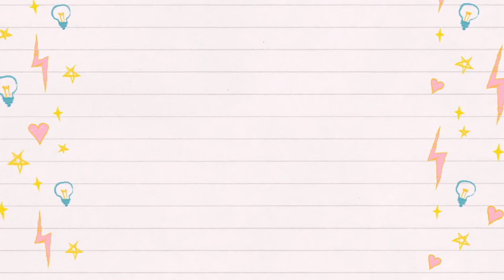[DIY] Photo Lightning Jar | fairy lights mason jar diy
AND ALSO PLEASE SHARE THIS TO YOUR FRIENDS AND FAMILY

Hope you like itttt